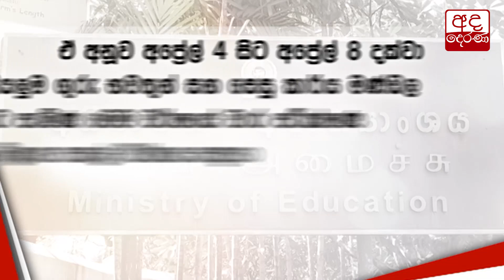අධ්‍යාපන අමාත්‍යාංශය ගත් තීරණය...